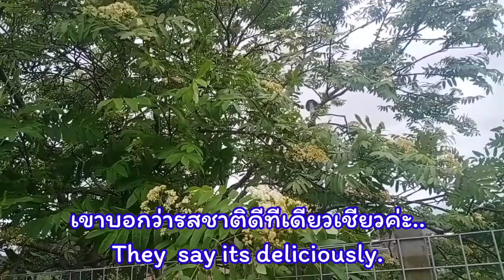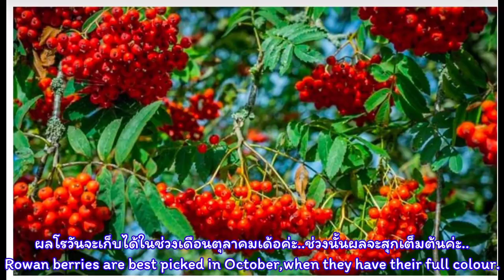ต้นโรวัน#rowan tree#มีสเตอร์แอนด์มีสชีสหมูสไตร#mr&mrs moo style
ต้นโรวัน,rowan tree,